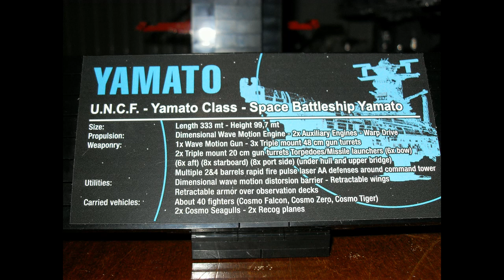COBI 3083 Yamato modified with LEGO - Space Battleship Yamato moc.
Lots of compromises and a couple of mistakes (the pic used for the UCS like sticker and the aft upper hangars mostly) but i had already dismantled and riassembled it a couple of times, wasn't going to do everything again.
Hope it is good enough as it is, i spent about 2 years on this model ; scale 1/300 , length 3'9'' , height 16''